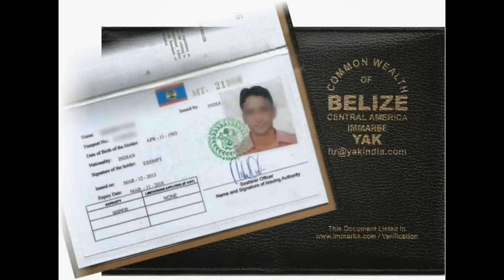Belize record book belize cdc (Bangladesh)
YAK MARINE

CDC & COC BELIZE / PANAMA
*We make CDC/COC/COE and WATCH-KEEPING
*CENTRAL AMERICA BELIZE / PANAMA
Contact Detail:-
408, 4TH FLOOR Gauri Complex, Sector-11, CBD Belapur, Navi Mumbai